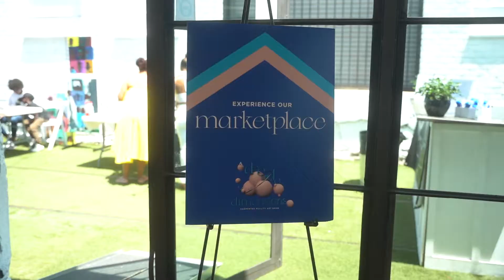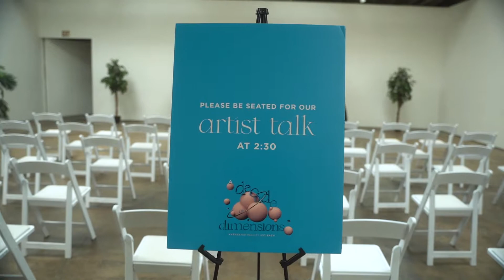A Decade of Dimensions Art Show Recap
A Decade of Dimensions is Denise ‘deLaSNP’ Coke’s fourth solo art show exploring the immersive world of augmented reality. In a world that constantly exploits the pain of Black people, A Decade of Dimensions taps into Black Futurism and Escapism. It gives the viewer an inside look into her upbringing in Jamaica, Queens and her time spent in Southern California.
For more than a decade, $NP Designs has inspired, created, and cultivated spaces and brands for small businesses and non-profits across the world.

Held July 24, 2022 in Downtown Los Angeles at The East Angel, A Decade of Dimensions featured an artist talk and vendor marketplace.

Event produced by The Rosario Group
Video Shot by Rashawn
Video Edited by Gyani Kristol